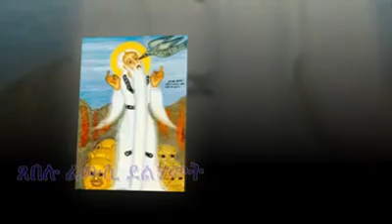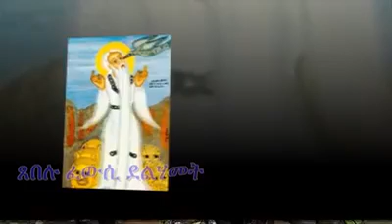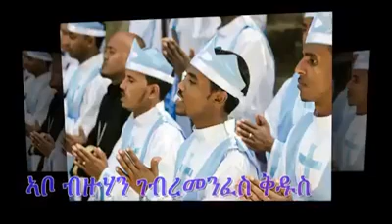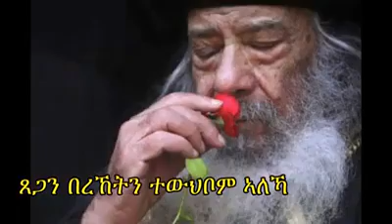Eritrean orthodox tewahdo mezmur gebre menfes kudus 2008